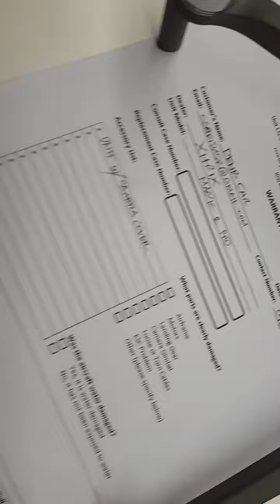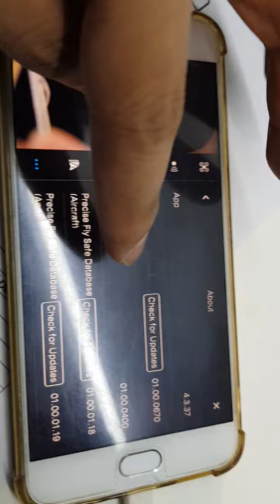Mavic 2 Gimbal cannot receive main controller data -DENR